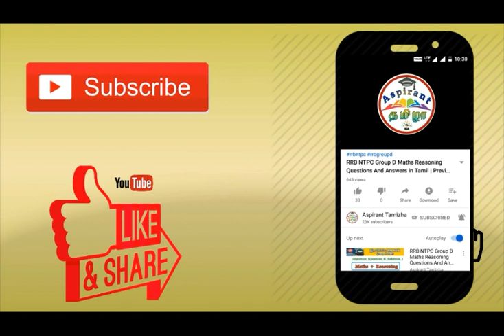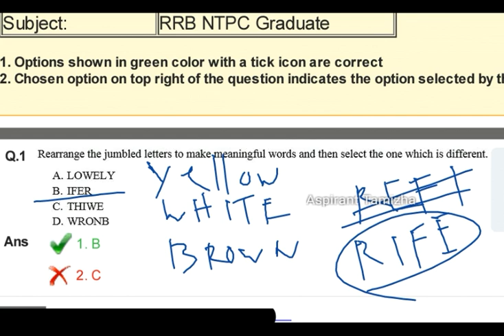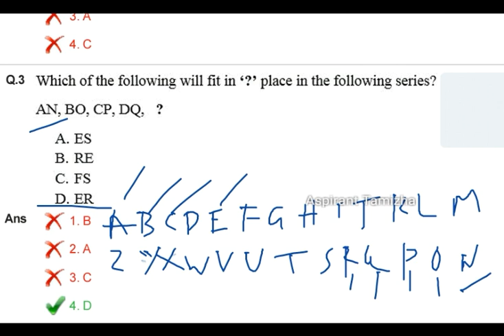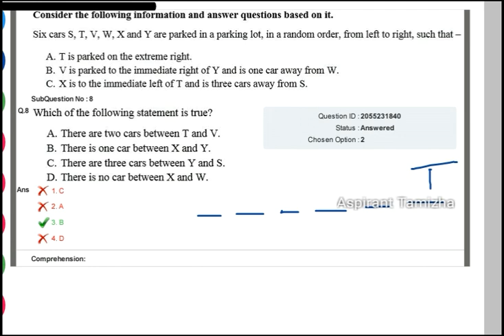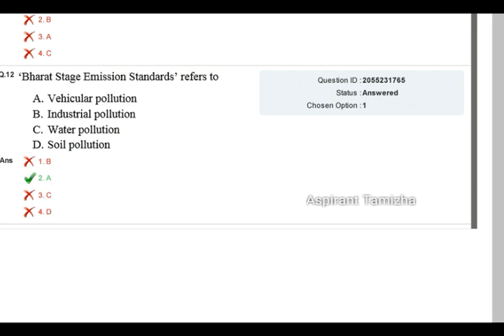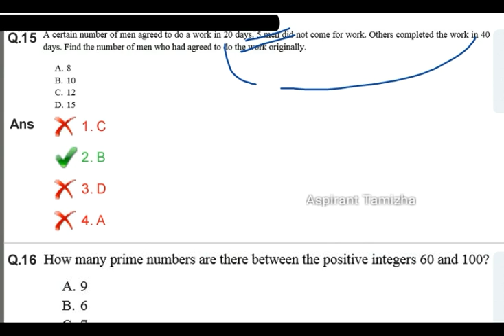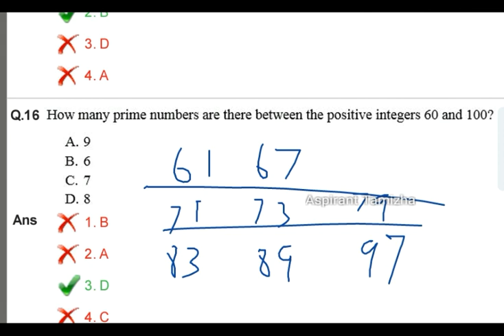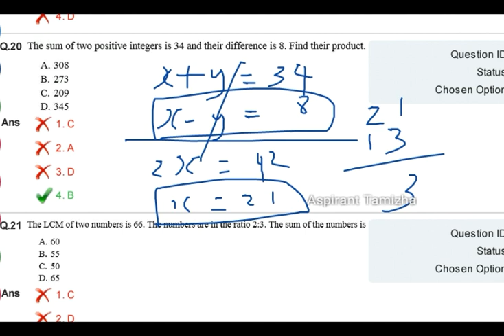RRB NTPC Previous Year Question Paper in Tamil | Group D Exam 2019 Model Question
Download Pdf

rrb ntpc old question paper in tamil
rrb ntpc previous year question paper in tamil pdf
railway ntpc previous year question in tamil
rrb ntpc general science previous year question paper in tamil
rrb ntpc previous year question paper maths in tamil
rrb ntpc exam maths in tamil
rrb ntpc maths and reasoning question paper in tamil